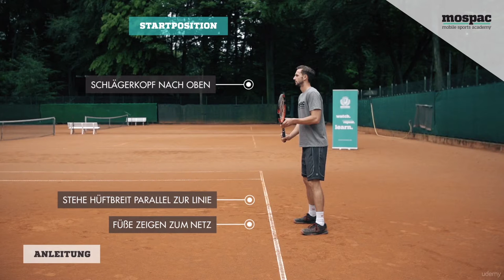Rückhand einhändig 3 Aus Bereitschaftsstellung